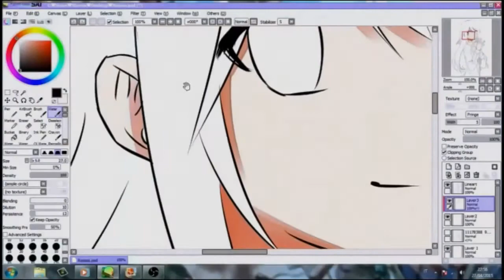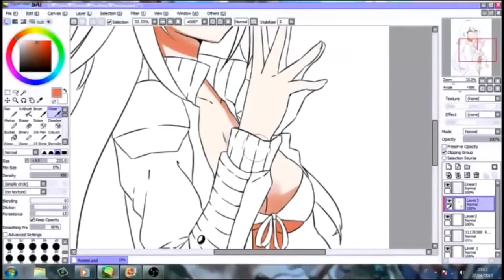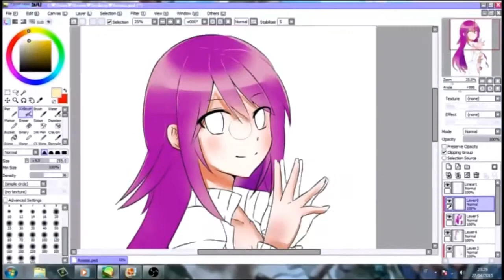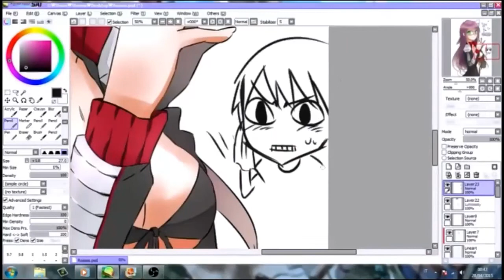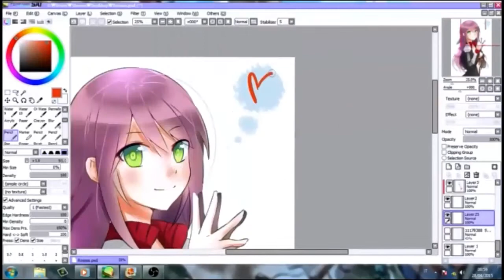Speed Coloring Mascotte Tasha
Leggete eh.
Era da tanto che non usavo Sai. Oh bhè.
Lei è Tasha, la Mascotte di un progetto creata da Luca Mega-Ne.
Io ho fatto solo alcune correzioni e la colorazione. Lo sketch proviene da uno scarto di Roxy.
Nel video sono comparsi disegni NON MIEI. Appartengono a lei/lui
Io li ho solo usati come reference per il colore.
Top kek